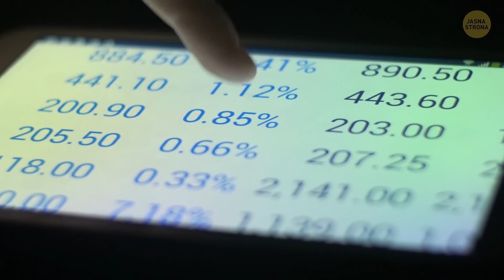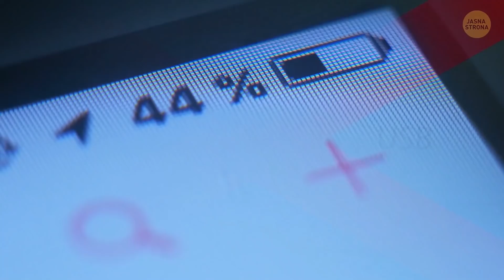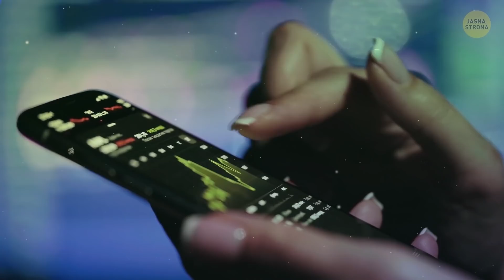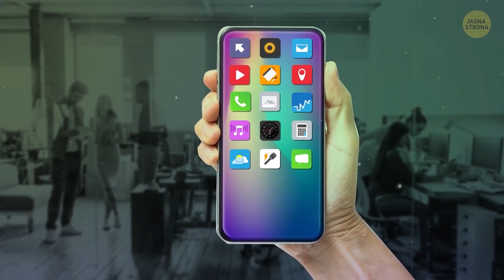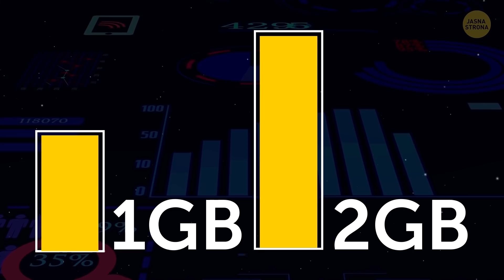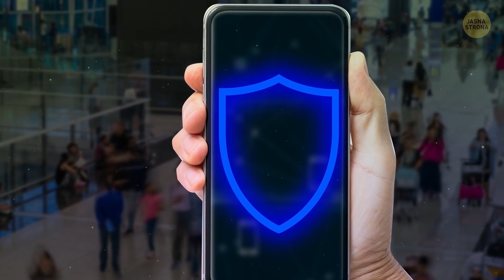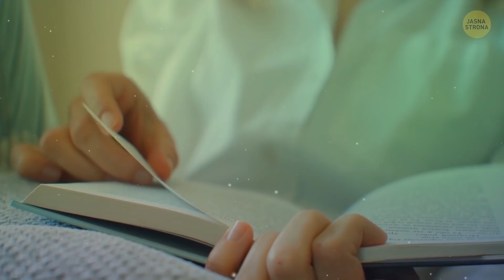Dlaczego nigdy nie powinieneś ładować telefonu na lotnisku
Czy zdarzyło wam się kiedykolwiek utknąć na lotnisku? Z nudów sprawdzaliście pewnie wtedy wszystkie media społecznościowe i wysyłaliście do przyjaciół całe mnóstwo SMS-ów. A po jakimś czasie waszym oczom ukazała się ta przerażającą wiadomość – „pozostało 10% baterii”. Znaleźliście więc najbliższą stację ładowania i podłączyliście swoje urządzenie. W ten oto sposób, pozornie nie robiąc nic specjalnego, staliście się... ofiarą cyberataku. Właśnie dlatego nigdy nie powinniście korzystać ze stacji ładowania na lotnisku.
To zjawisko ma po angielsku nawet swoją nazwę – „juice jacking” – i w miejscach publicznych stanowi realne zagrożenie. Stacje ładowania w centrach handlowych, na lotniskach, w hotelach i lokalach gastronomicznych, a nawet w środkach transportu publicznego mogą okazać się fatalną pułapką. Hakerzy instalują specjalny program w publicznej stacji ładowania i każdy, kto podłączy do niej swoje urządzenie, automatycznie ściągnie podejrzane oprogramowanie bezpośrednio na telefon. Ale jak to możliwe?

Czas:

Jak to działa 00:00

Dwa główne zagrożenia 1:33

Jak możesz się chronić? 2:54

Jak twój telefon został zainfekowany 4:33

Ryzyko związane z publicznym Wi-Fi 6:56